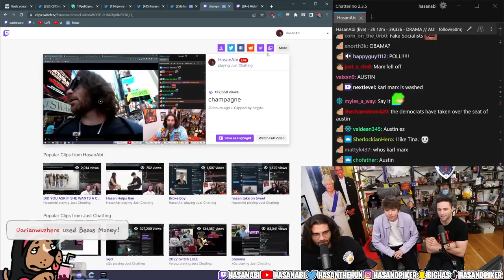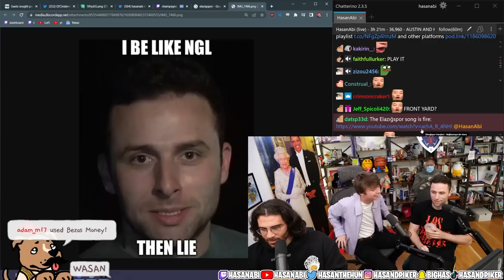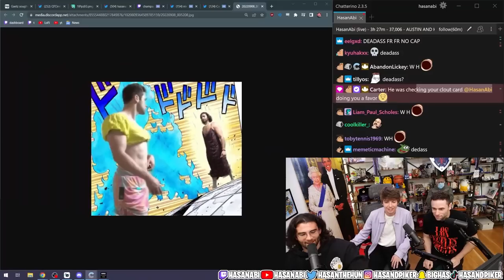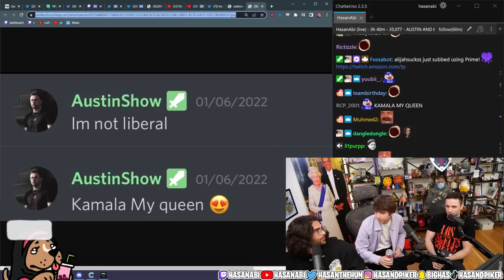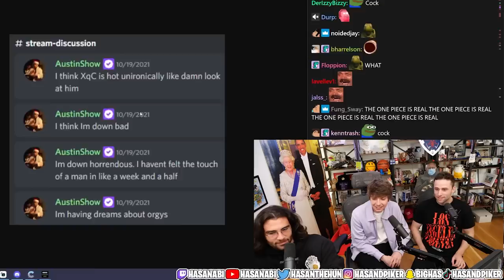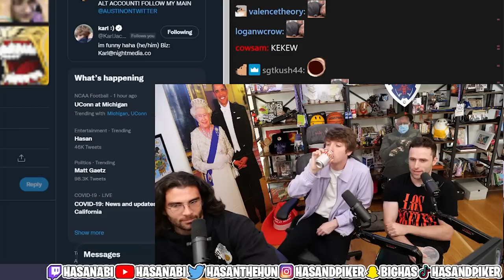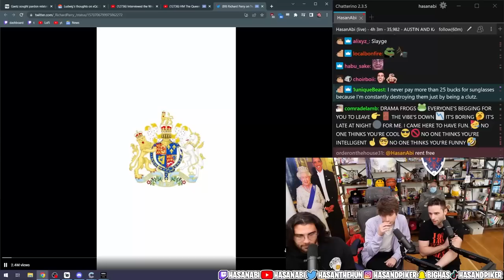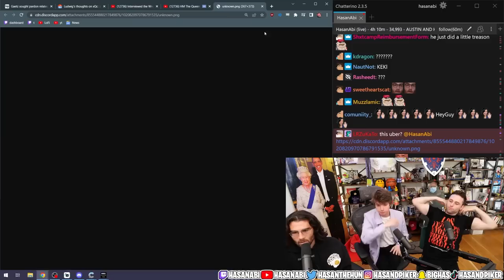Hasan, Karl Jacobs & AustinShow Reveal Discord DMs & More! ft. TinaKitten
Hasan has Karl, Austin, Tina, and Nolan over to hang out and they end up discussing a wide range of topics including leaking texts and discord messages they've sent, and talking about the recently passed Queen Elizabeth!